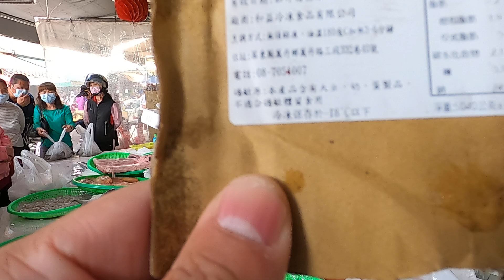這位客人真愛肉魚全包，有多少包多少 中彰海王子海鮮叫賣彰化和美市場海鮮拍賣1015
星期三 彰化縣和美鎮愛物路46號
星期四 嘉義市共和路11號嘉義市共和路南門東市場
星期五-彰化縣和美鎮愛物路46號
星期六-彰化八卦山棒壘球美食廣場
地址: 彰化縣彰化市八卦路8-1號
星期日-烏日火車站
地址 台中市烏日區三民路230號
海王子場新增-下星期3月17日開始
星期三 台中市北區六米街22號 東興市場
星期五台中第五市場 大明街9之2號 (忠孝國小後門斜對面)
星期六 台中市北區六米街22號東興市場

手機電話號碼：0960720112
禮拜三 早市 8:00-11:30 金獅湖 高雄市三民區鼎新路236號
禮拜五 早市 8:00-11:30 里港市場 屏東縣里港鄉里中路
禮拜六 下午 13:30-18:30 興達港 高雄市茄萣區大發路88號
禮拜日 早市 8:00-11:30 金獅湖 高雄市三民區鼎新路236號
       下午 13:30-18:30 興達港 高雄市茄萣區大發路88號

假日及見紅就拍賣
位置：
高雄市梓官區漁港二路32號(南董海鮮代客料理旁)

所在地點： 永安漁港
地址： 327桃園市新屋區中山西路三段1165號

竹圍漁港
地址： 327桃園市新屋區中山西路三段
83號攤位
337桃園市大園區沙崙里1鄰漁港路451巷25號